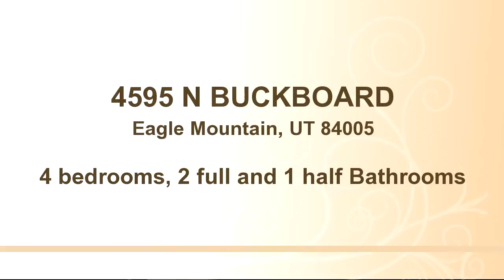4595 N BUCKBOARD, Eagle Mountain, UT 84005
Bedrooms: 4
Bathrooms: 2 full and 1 half Bathrooms
Square Feet: 3848
Price: $274,900

06/26/2016 06:55:02 am

Last modified: